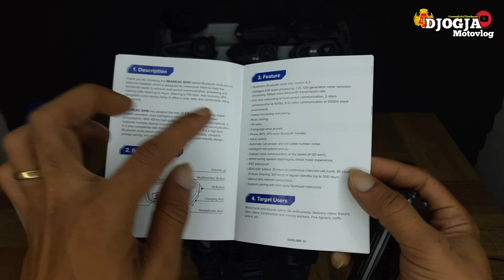Review singkat GEARELEC GX10 diharga 600 ribuan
Asslamau'alaikum man teman
di video kali ini saya akan membahas tipis² mengenai produk intercom GEARELEC GX10 ini.

kita mulai dari harga gearelec gx 10 ini dibandrol diharga 650 ribuan. untuk speknya ada tentunya ada banyak yaitu:

1.Pairing maximal 10 orang
2.sudah ip67
3.versi bluetooth 5.2
4.auto call on/off
5.musik sharing
6.fm radio
7.CVC noise reduction
8.dibekali 3 warna lampu
9.suport 3-party intercom
10.range 2000m / 2km
11.1500mAh li baterai
12.EQ-sound(bisa mode full bass)
13.connect to walki talkie

Untuk kelengkapan dibekali
1.modul (intercom)
2.buku panduan
3.speaker
4.microfon 2 pcs (hard&soft)
5.bracked kombinasi (jepit&tempel)
6.velcro
7.lem 3m
8.kabel charger

review jujur dari saya produk ini rekomen diharga 600 ribuan . dari segi koneksinya yg mudah. jaraknya cukup jauh walaupun jika 2 koneksi hanya mampu 400 meter saja. untuk intercom ini bisa koneksi ke beda merk. tp hanya produk tertentu saja.

setiap produk ada + dan - nya ya nah minus yang saya dapat adalah tidak adanya layar LCD display ya. jadi emang harus ngapalin tombol²nya

nah begitu review singkat dari saya